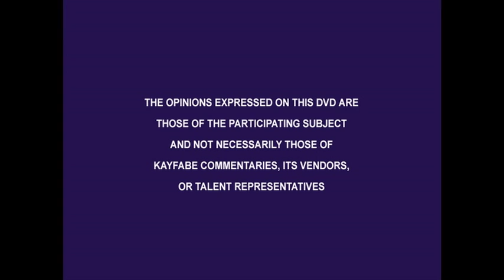"Breaking Kayfabe with Tammy Sytch" trailer about the arrests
This program and more great ones on DVD and OnDemand